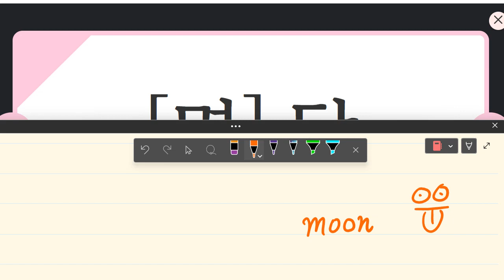김지완 2023 06 05 14 55 37 18 초등 기초 보카 어휘 말하기 쓰기 성취도 80